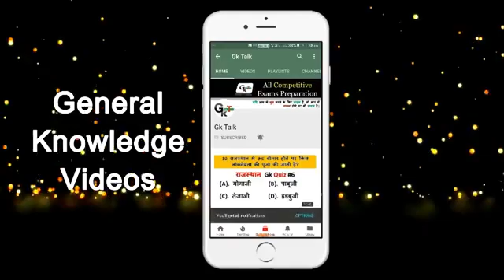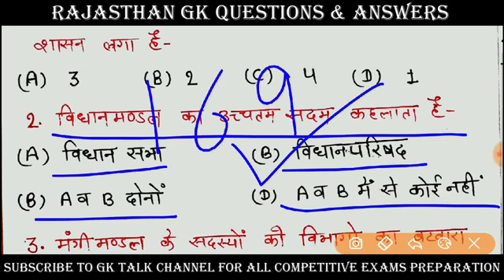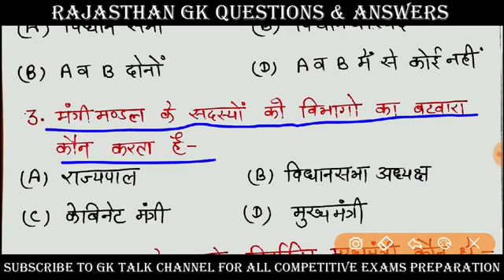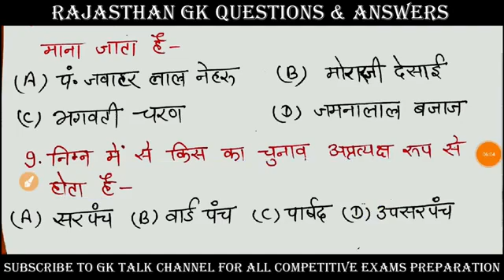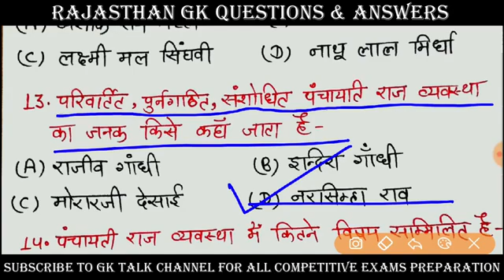Gk Rajsthan constable(5)